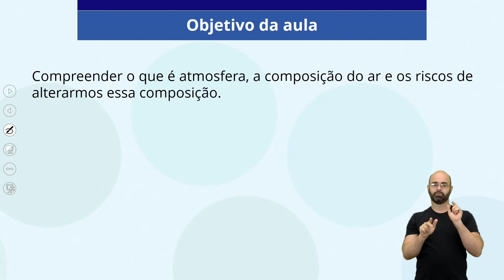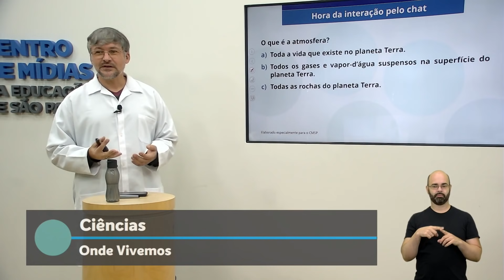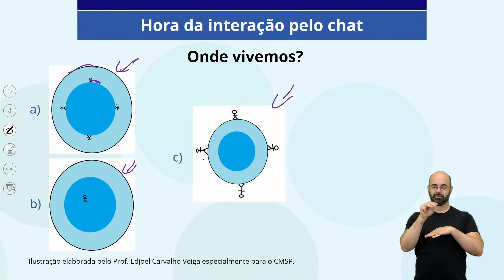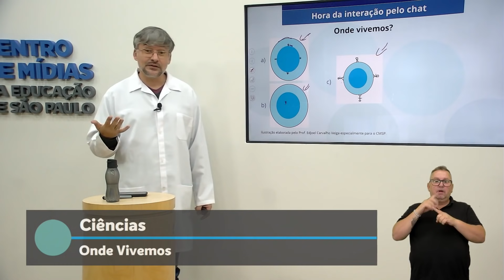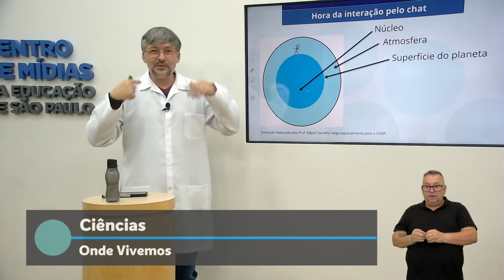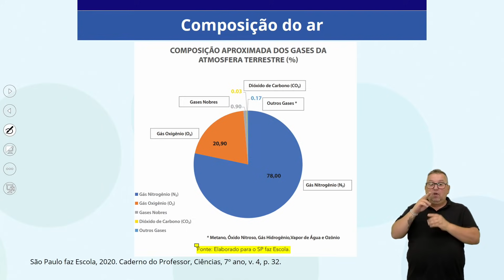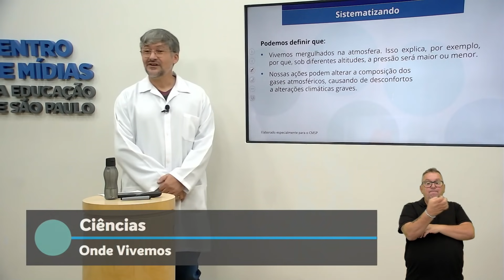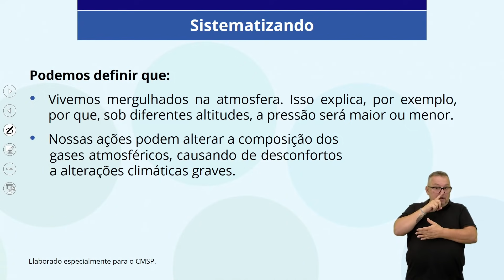18/10/21 - 8º Ano EF - Ciências - Onde vivemos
Docente estúdio: Edjoel Carvalho Veiga
Moderador: Carlos Magno Sampaio